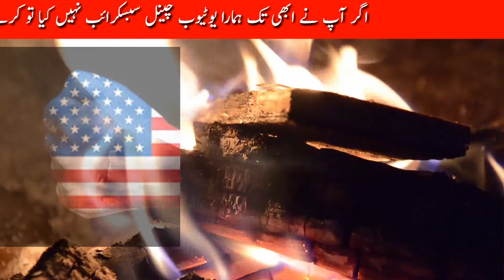What did the world show in Iran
Ye video he ke iran ne video jari kardi